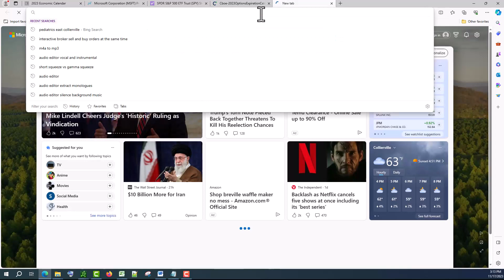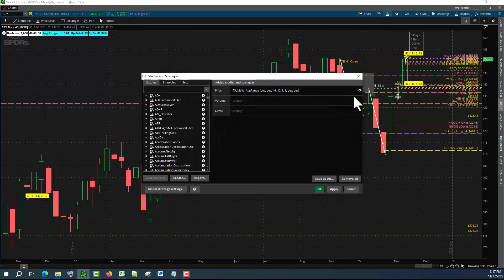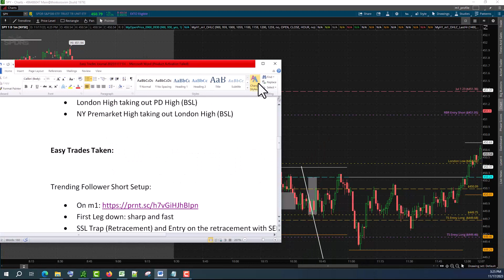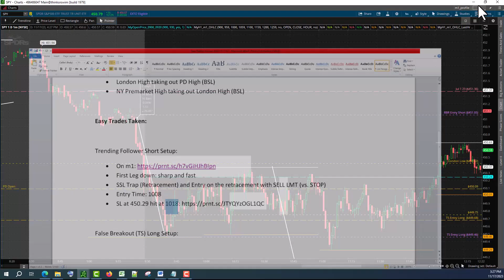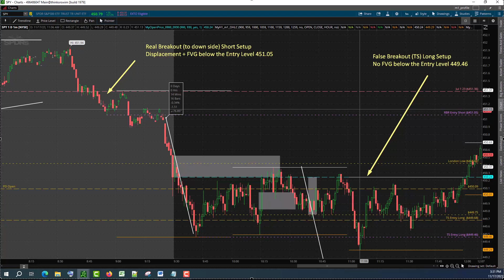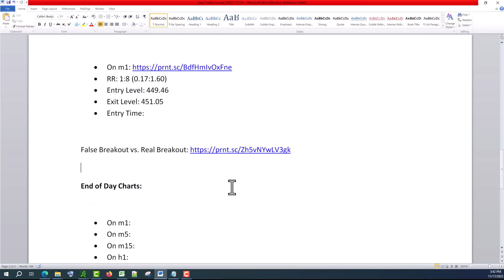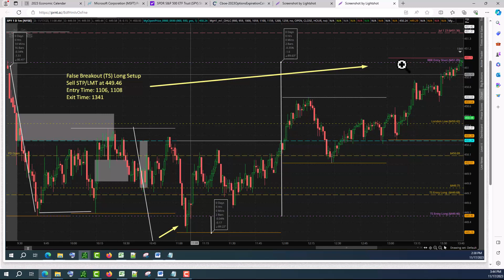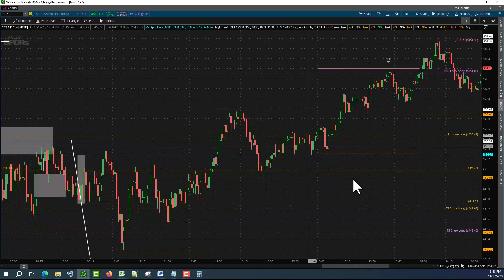SPY Easy Trades - End of Day Review Nov 17 2023 Fri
Trading or Investing in Financial Markets involves SUBSTANTIAL RISK. Your trading/investments are solely YOUR RESPONSIBILITY.
This channel will not be held LIABLE for anything YOU do with the information presented.